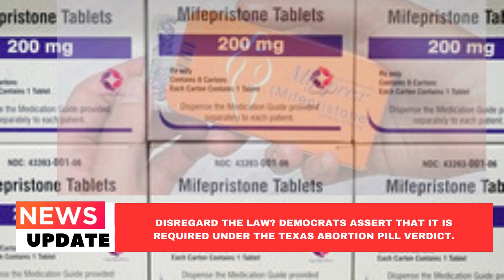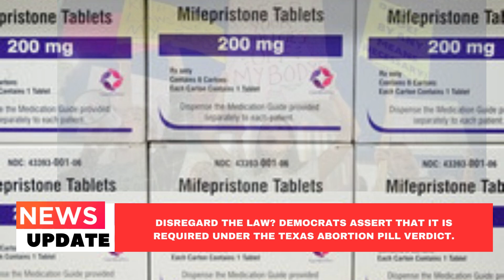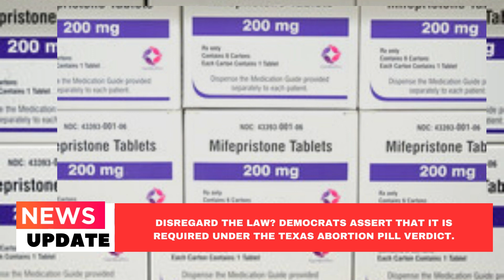DISREGARD THE LAW? DEMOCRATS ASSERT THAT IT IS REQUIRED UNDER THE - TODAY'S LATEST JOE BIDEN NEWS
DISREGARD THE LAW? DEMOCRATS ASSERT THAT IT IS REQUIRED UNDER THE TEXAS ABORTION PILL VERDICT.DISREGARD THE LAW? DEMOCRATS ASSERT THAT IT IS REQUIRED UNDER THE TEXAS ABORTION PILL VERDICT.DISREGARD THE LAW? DEMOCRATS ASSERT THAT IT IS REQUIRED UNDER THE TEXAS ABORTION PILL VERDICT.NEWS ABOUT AMERICAN POLITICS AMERICAN PRESIDENT AND ITS MINISTERS. JOE BIDEN

news joe biden, 2022, 2023. latets news.